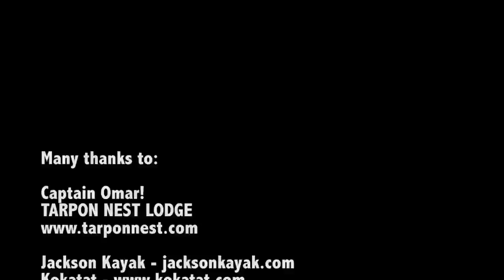Tarpon fishing in Puerto Rico with Jackson Kayak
Team Greybeard members James McBeath and Damon Bungard fishing tarpon in Puerto Rico with Tarpon Nest Lodge Thanks to Jackson Kayak, Vermont Fly Guys, Kokatat and Chaco for their support.